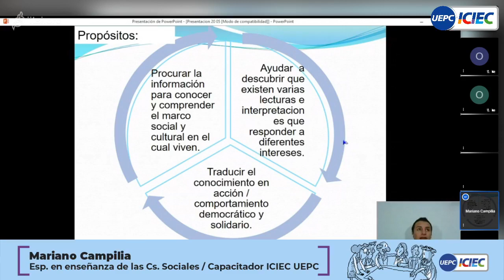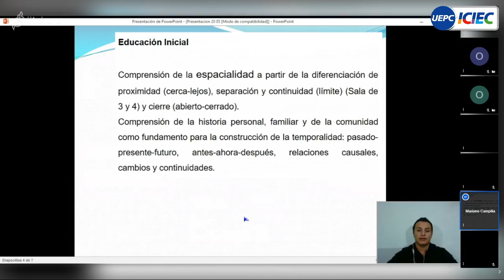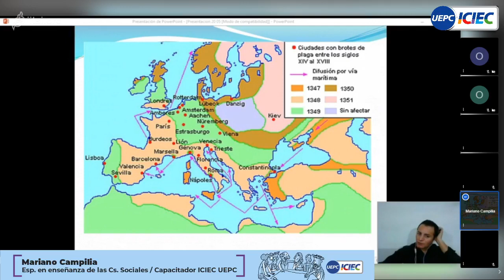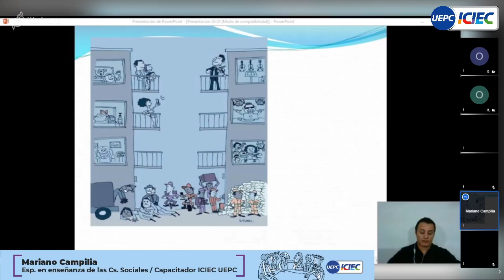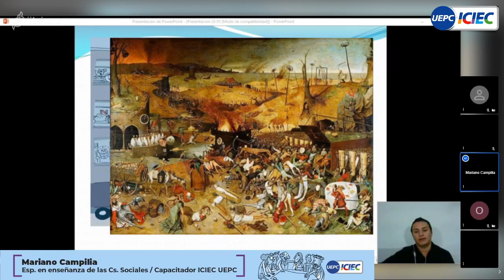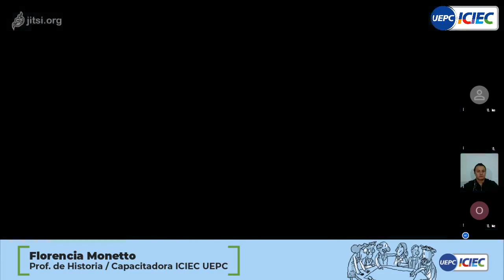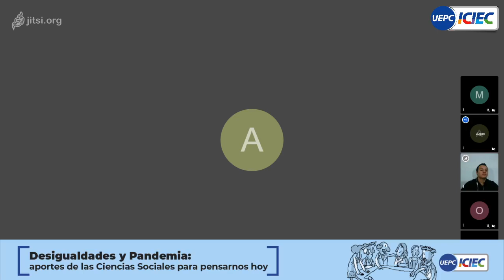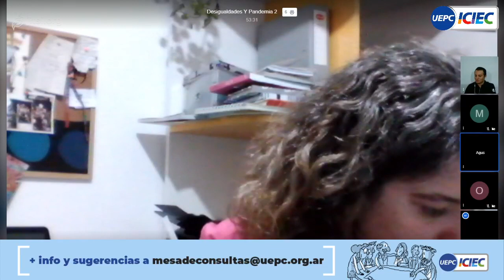Encuentro 1 | Desigualdades y pandemia: Aportes de las ciencias sociales para pensarnos hoy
¿Qué desigualdades sociales visibilizó esta pandemia que estamos atravesando?, ¿por qué sería interesante abordar este tema en la escuela?, ¿con qué contenidos y objetivos del área de Ciencias Sociales para los distintos niveles podemos vincularlo?, ¿qué recorridos y actividades pueden contribuir al pensamiento social crítico?, ¿qué plataformas y apps nos pueden ayudar? Estos interrogantes abordamos primer "Encuentro entre docentes".

 Compartimos una serie actividades y recursos ligados a esta temática que posibilitan el desarrollo del pensamiento social y se articulan con objetivos, aprendizajes y contenidos de los diferentes niveles de la escolaridad.

Participaron:-Zuly Miretti (Secretaria General Adjunta de UEPC)
-Mariano Campilia (Esp. en enseñanza de las Cs. Sociales / Capacitador ICIEC UEPC)
-Florencia Monetto (Prof. De Historia. Capacitadora ICIEC UEPC)
 -Agustina Zamanillo (Coordinadora del Área de Formación ICIEC UEPC)El evento fue transmitido en vivo por el facebook Conectate UEPC el día miércoles 20/05 a las 18 hs.